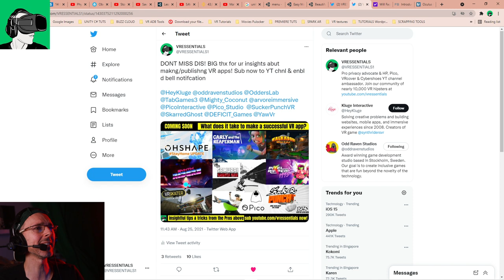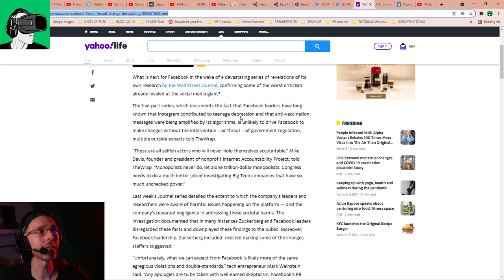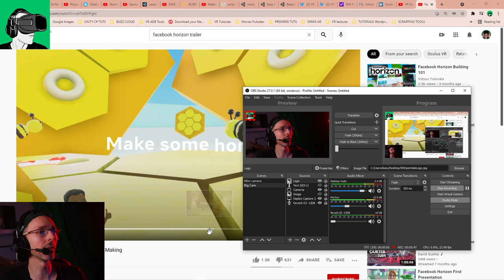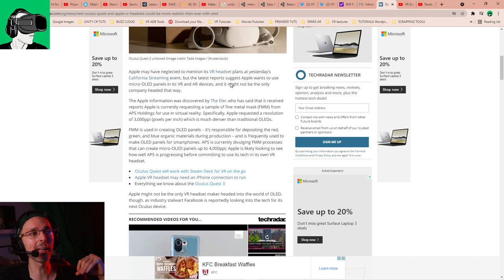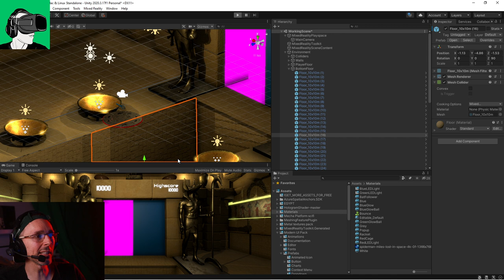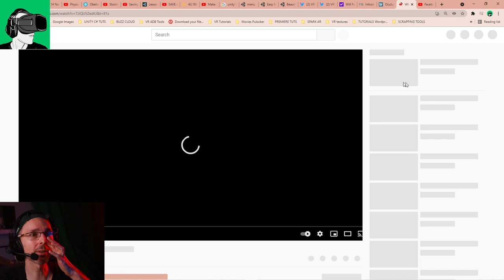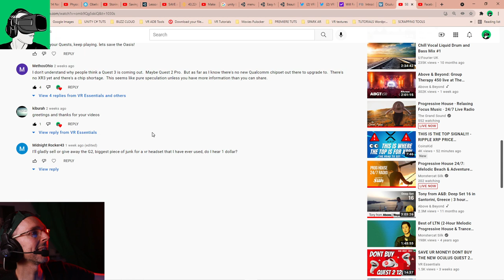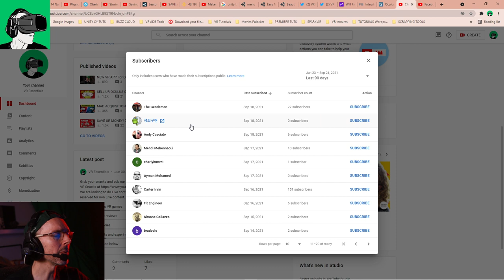IS MARK ZUCKERBERG TEASING THE RELEASE OF THE META OCULUS QUEST 3? Facebook Connect 2021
In anticipation to Facebook Connect on 2021, Mark Zuckerberg released a message about some new announcements for products and or software. Is he teasing a potential release of the Oculus META Quest 3? or Facebook Horizon?

0:05 Welcome and topic of the day (Oculus Quest 2 Version 32;
0:20 Video Disclaimer;
1:00 Big update to the Oculus META Quest media sharing and Oculus Move (UploadVR)
1:45 Oculus Move and YUR VR;
2:22 Back to Day's topic Upload VR article;
2:40 How VR hardware manufacturers can be inspired by Facebook Quest 2 updats;
3:20 Back to the Topic article by Upload VR;
4:00 Advice about Oculus META Quest 2 update bugs/fix times;
4:45 Why you may want to wait before buying a Quest 2 as Quest 3 may come out;
5:00 Oculus Room and other platforms that you can try for remote VR collaborations;
6:50 Best VR accessory brands video to watch
7:30 Comment Shoutouts
8:35 Subscriber welcome

HEADPHONES & CONTROLLER
BATTERIES
1.5V rechargeable AA batteries

4K HDMI cable

4K HDMI cable